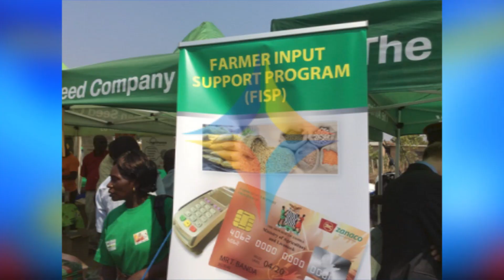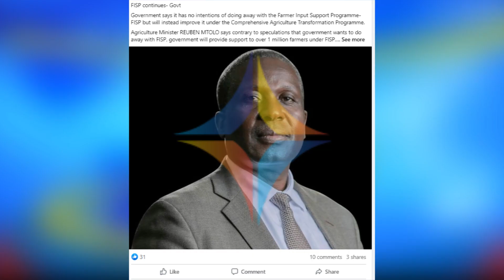DIAMOND INSIGHT ON: FAILURE TO GIVE FARMERS THE RIGHT MESSAGE ON FISP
You are watching the Diamond Insight On: Failure To Give Farmers The Right Message On FISP.

Catch the DiamondInsight everyday during the DiamondNewsDesk at 20:00 hrs.